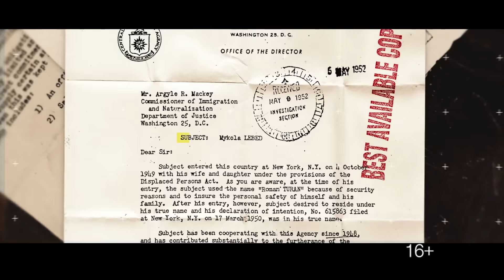ПРЕМЬЕРА. "Украина в огне" 21 ноября на РЕН ТВ